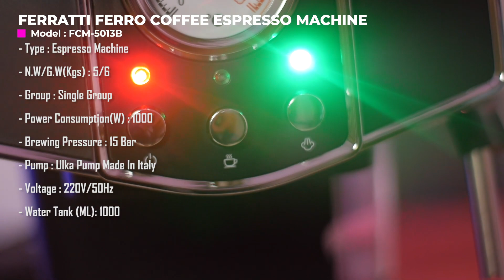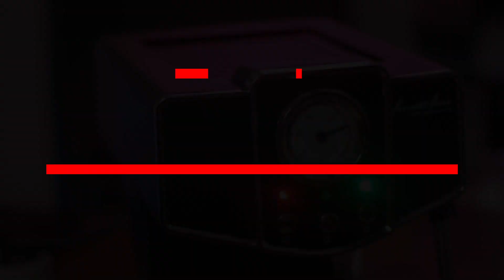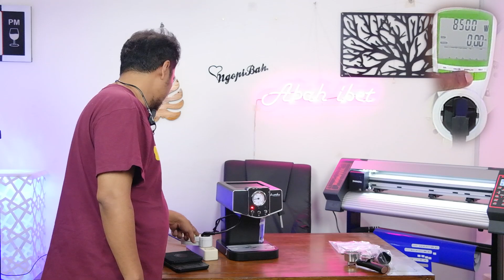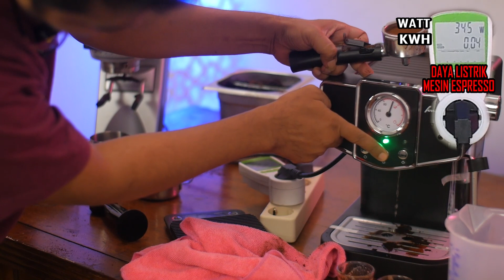MESIN KOPI ESPRESSO MURAH FERRATTI FERRO FCM 5013B - BISA LATTE ART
Hallo semuanya kembali lagi di chanel ABAH IBET OFFICIAL

Kali ini kita akan bahas MESIN KOPI ESPRESSO  FERRATTI FERRO FCM 5013B YGharganya super murah
apakah steamer mesin ini bisa bikin latte art?  saksikan terus ya

apakah MESIN KOPI MURAH ini hemat listrik?

Mesin espresso ferratti ferro merupakan mesin yang di lengkapi dengan beberapa komponen pendukung seperti stimer dsb. mau tau apa aja yang kita bahas di video ini yu langsung aja di tonton sampai habis jangan di SKIP!!!

link pembelian